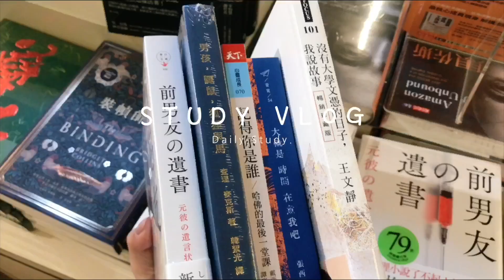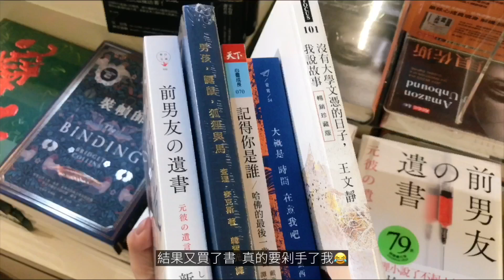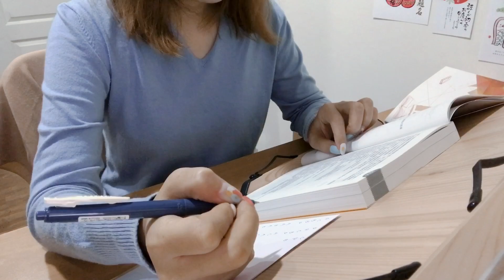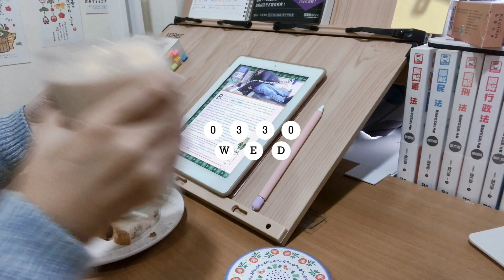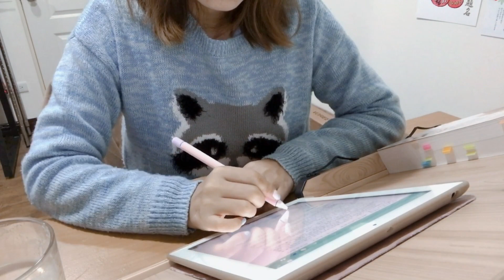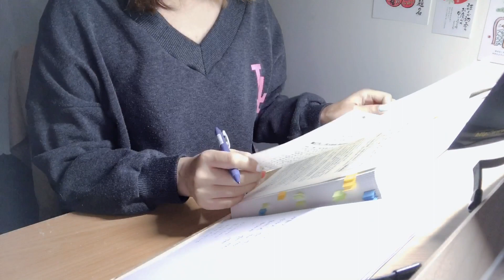Study Vlog 25｜逛街購物｜換新手機｜讀書縮時記錄｜國考生日常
I’m You Girl？ - KHAN

My Only One - Sebastian Yatra, lsabela Merced